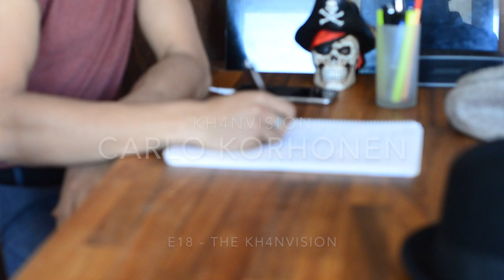The Kh4nVision - Carlo - E18 - Kh4nVision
In this episode we discuss how Kh4nVision got started.
MUSIC PRODUCED BY:
Track: Kh4n on a Mission versio 1.0
Kimi Lindroos
Roos
Roos
YHTEYSTIEDOT:
Carlo B Korhonen